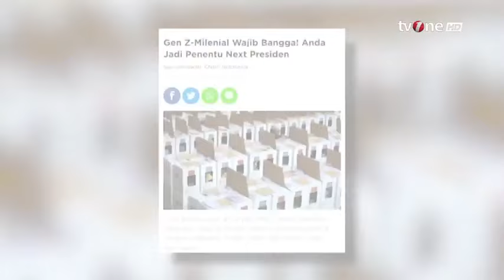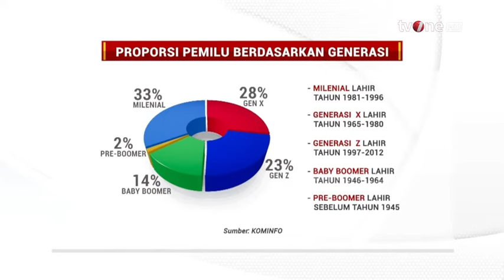Menuju Pemilu tvOne_Pilpres Sebentar Lagi Anak Muda Pilih Siapa | Dipersembahkan Sarung BHS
Bagaimana Debat Capres sesi terakhir? Akankah sama panasnya seperti Debat Cawapres dua pekan lalu?

Saksikan LIVE Debat Capres 2024, pukul 15.30 WIB di tvOne.